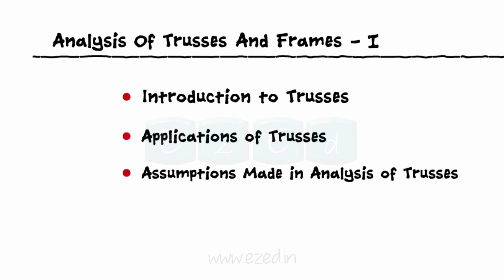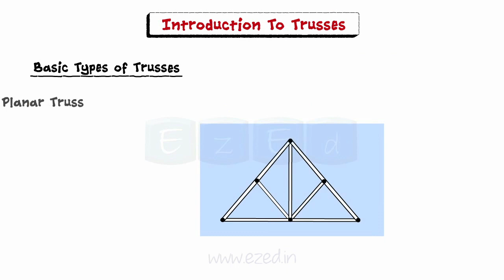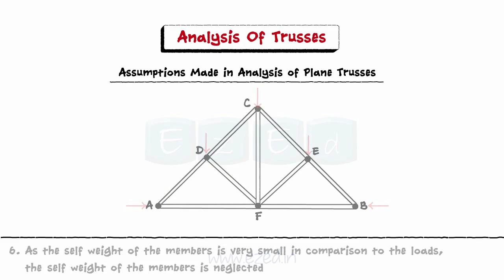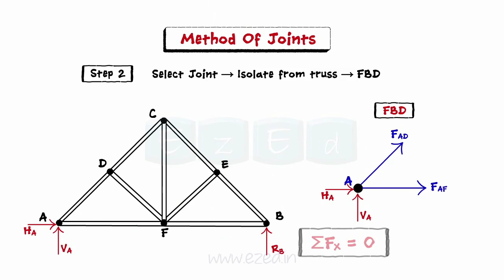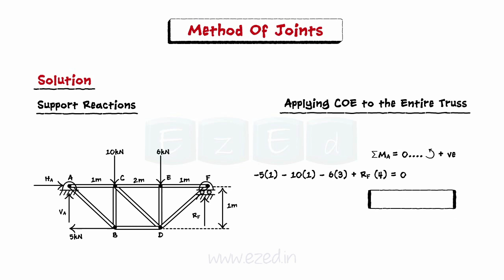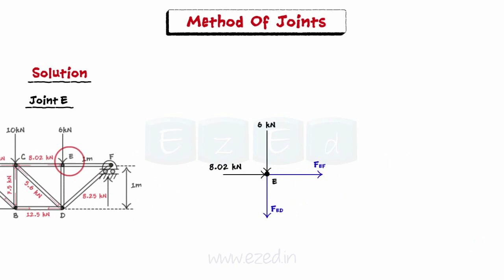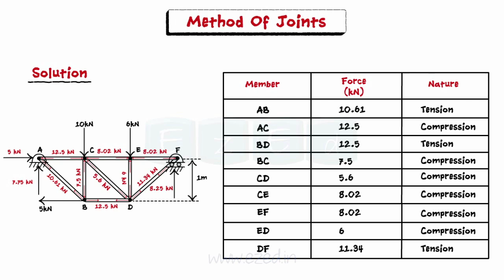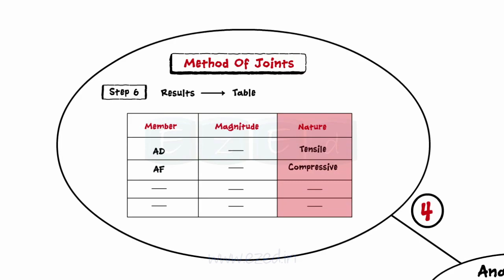What are Trusses And Frames I - Applications of Trusses - Method of Joints - Solved Problems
This EzEd Video explains
- Analysis of Trussed and Frames
  - Introduction to Trusses
      Planar Truss
      Space Frame Truss
 - Application of Trusses
     Roof Truss
     Bridge Truss
     Electrical Transmission Truss
     Microwave Transmission Truss
 - Assumptions Made in Analysis of Trusses
 - Analysis by 'Method of Joints'